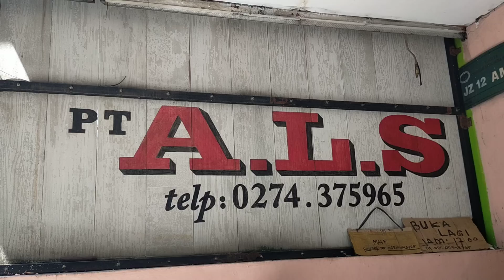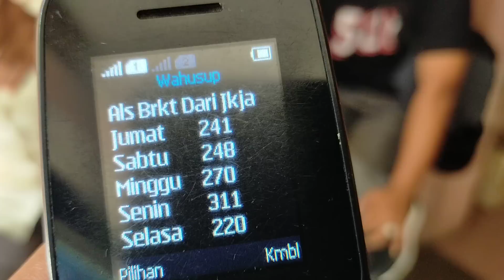MULAI BESOK JUMLAH PENUMPANG MULAI MENURUN...‼️BUS ALS 248 MASIH KEBAGIAN PENUMPANG ARUS BALIK